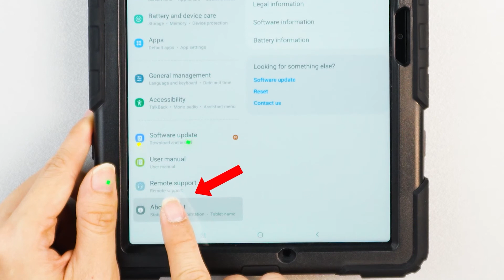how to find you galaxy tab model